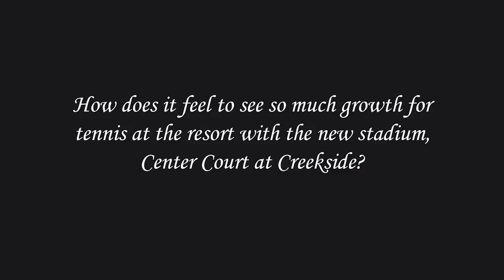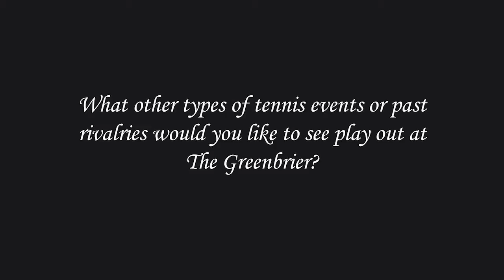Meet Pete Sampras, The Greenbrier's Tennis Pro Emeritus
PETE SAMPRAS joined the professional tour at the age of 16 in 1988 and won his first pro tournament on February 12, 1990. In 1990, he also won his first US Open becoming the youngest champion at the age of 19 years and 28 days. He reached the No. 1 ranking for the first time in his career on April 12, 1993. Pete went on to win 14 Grand Slam titles (including 5 US Open and 7 Wimbledon singles titles) and held the year-end No. 1 world ranking for a record 6 consecutive years (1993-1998). In the last official tennis match of his career, Sampras defeated rival Andre Agassi in the final of the 2002 US Open. Pete was then inducted into the International Tennis Hall of Fame in July 2007 and in April 2014 was appointed The Greenbrier’s Tennis Pro Emeritus.

JUNE 20, 2015 ~ CENTER COURT AT CREEKSIDE ~ GRAND OPENING

Set on the banks of Howard’s Creek, Center Court at Creekside is a 46,000 square-foot tennis stadium that will host tennis legends from around the world and soon will welcome one of the greatest tennis rivalries of all time! For the Grand Opening on June 20th, The Greenbrier’s Tennis Pro Emeritus Pete Sampras will take on long-time rival and 8-time Grand Slam winner, Andre Agassi.